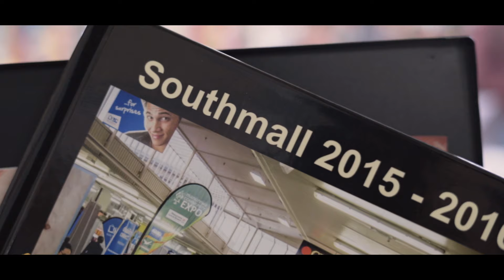Southmall's 50 Year Anniversary - November 2017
One of New Zealand's oldest mall turned 50 in November 2017.  Happy Birthday Southmall!